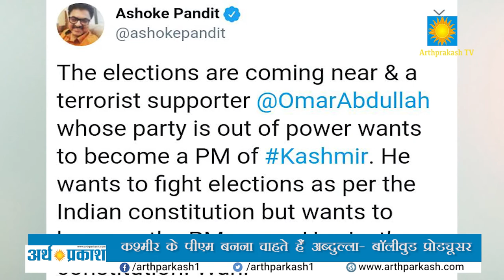दिन भर की बड़ी खबरें | हिंदी समाचार बुलेटिन | Arth Parkash Tv || 2 April,2019